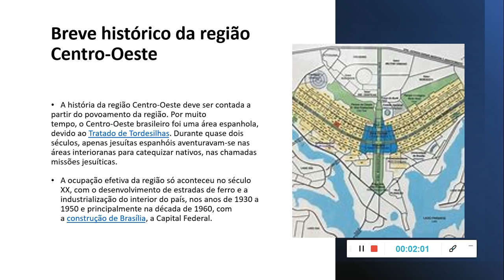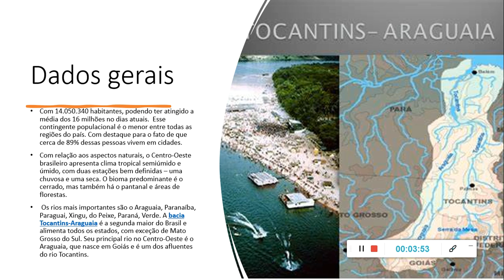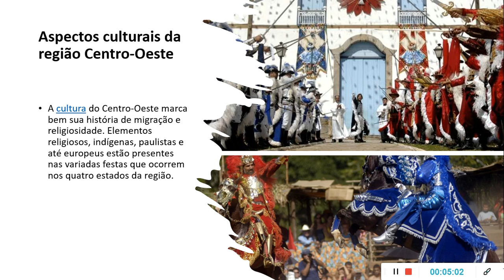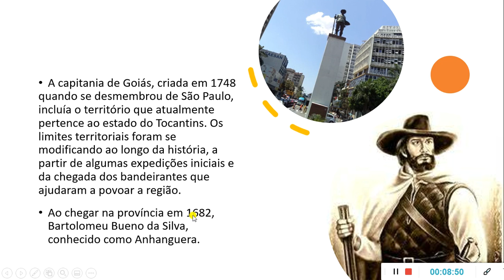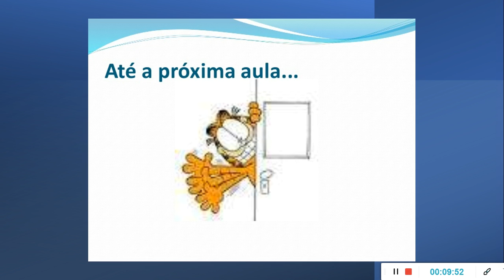09 jun 5º ano Prof Ângela